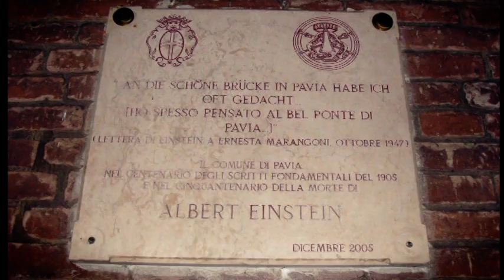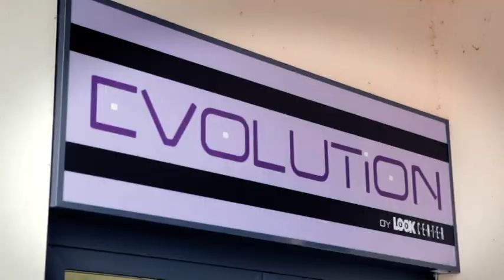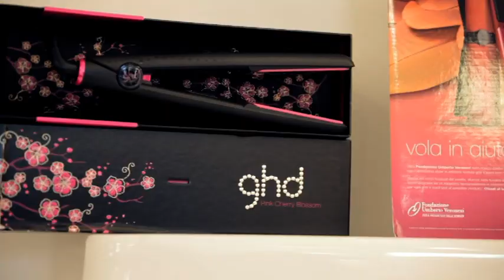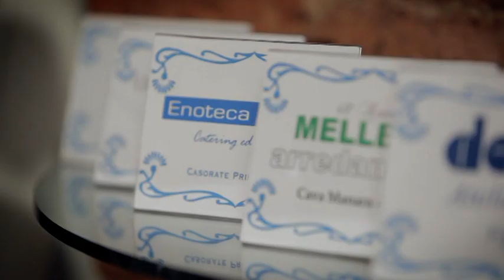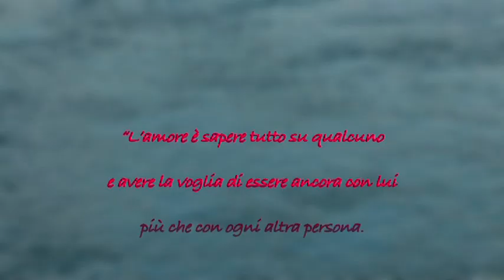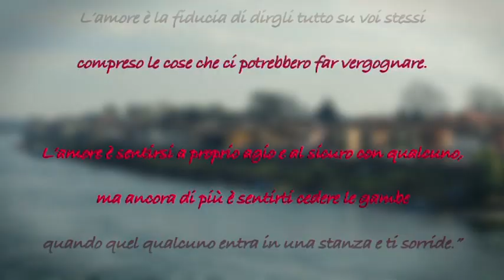Matrimonio All'italiana Pavia